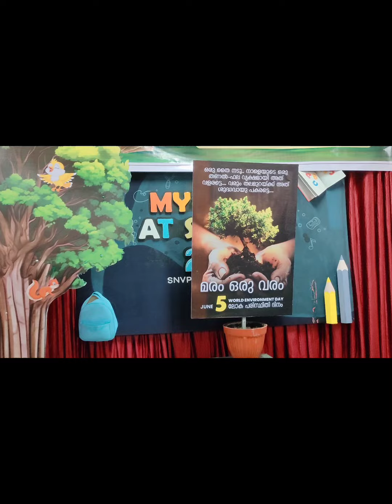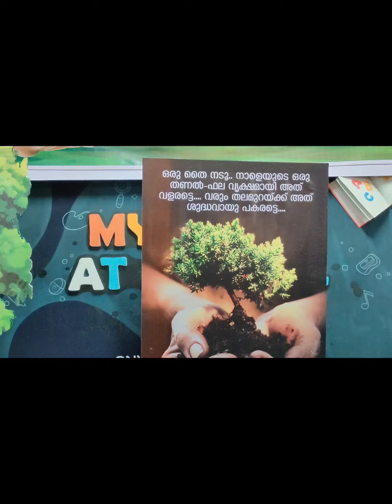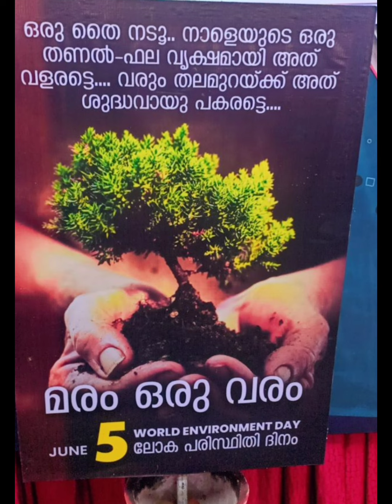World Environment Day Celebration 2024